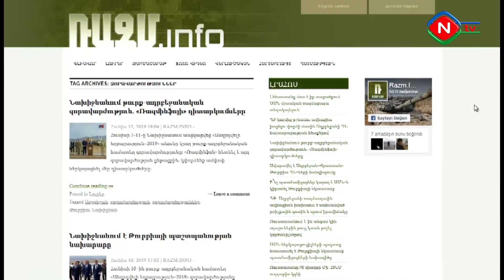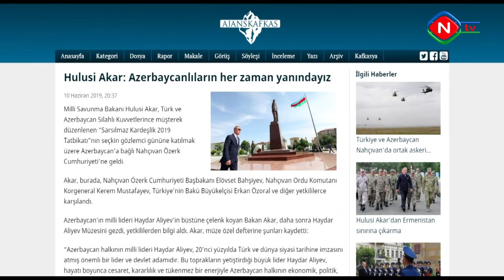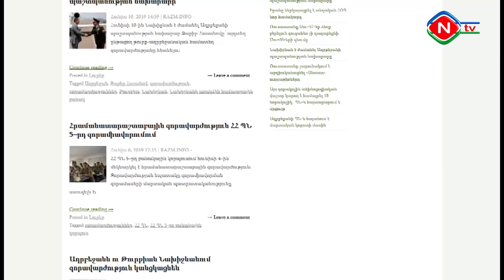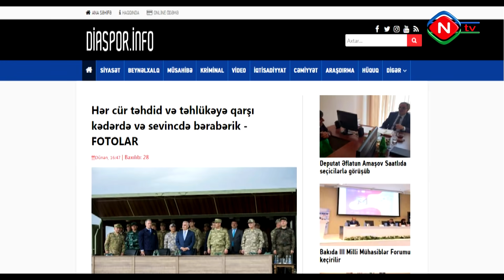“Sarsılmaz qardaşlıq-2019” təlimləri ölkə və dünya mediasında